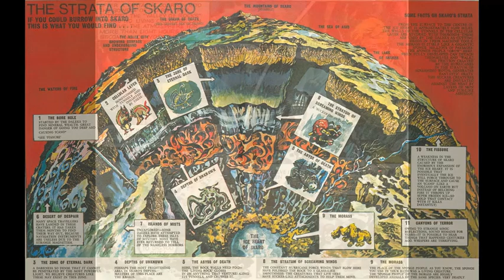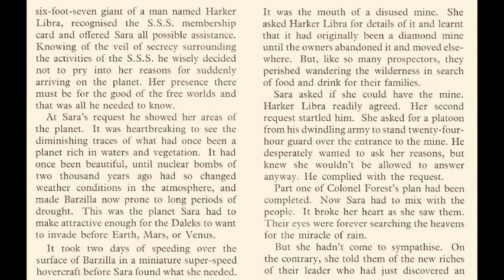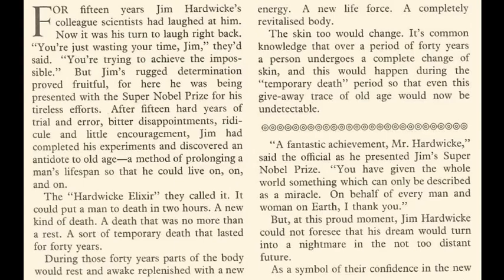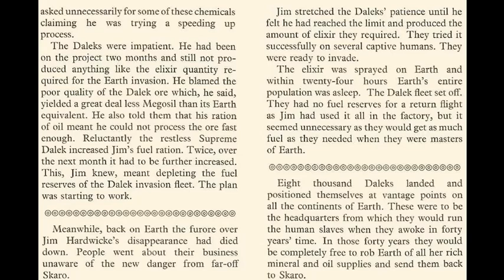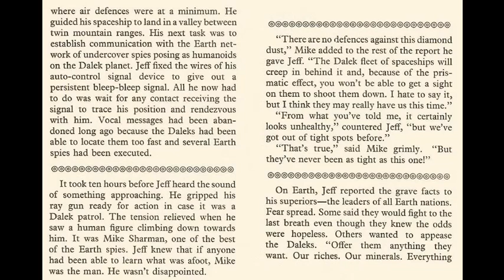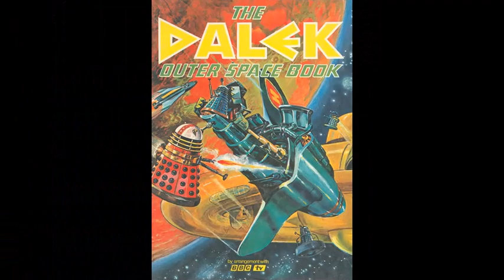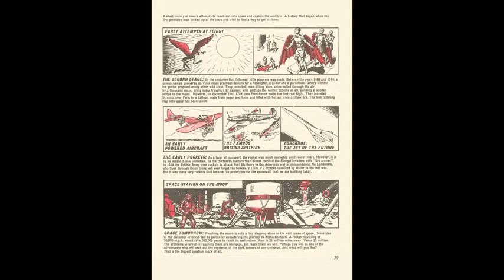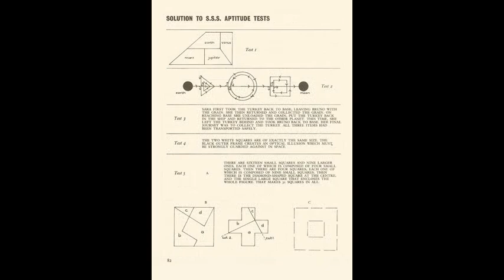The Dalek Outer Space Book (1966) - Comic strips, stories + bonus material.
Omnibus version of individual videos affected by audio copyright.

1 - The Dalek Trap
2 - The Outlaw Planet
3 - Sara Kingdom: Space Security Agent
4 - The Living Death
5 - The Secret of the Emperor
6 - Diamond Dust
7 - The Brain Tappers
+ Bonus material

(Music from DOOM Playstation game replacing original copyrighted music by Tristram Cary)